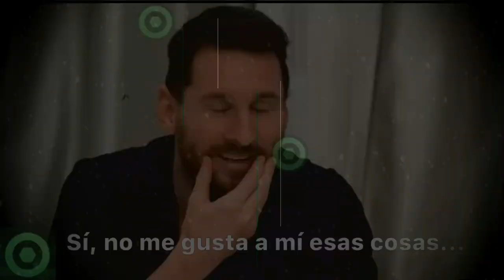🔥¡𝙄𝙣𝙘𝙧𝙚𝙞́𝙗𝙡𝙚!🔥 𝙐́𝙡𝙩𝙞𝙢𝙖 𝙃𝙤𝙧𝙖 𝙎𝙤𝙧𝙥𝙧𝙚𝙨𝙖 Del 𝙁𝙪𝙩𝙪𝙧𝙤 De LEO MESSI 🔴 𝙈𝙚𝙣𝙨𝙖𝙟𝙚 De LEO MESSI En 𝙍𝙚𝙙𝙚𝙨 🟥